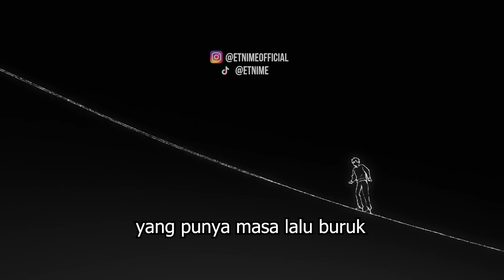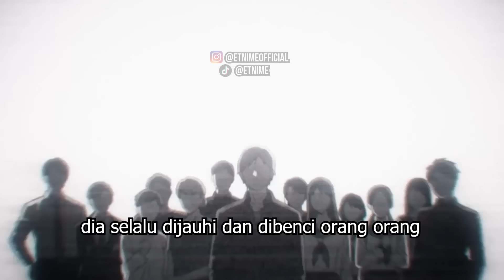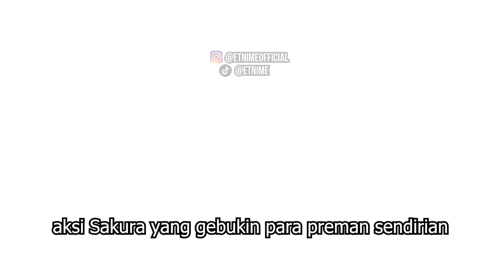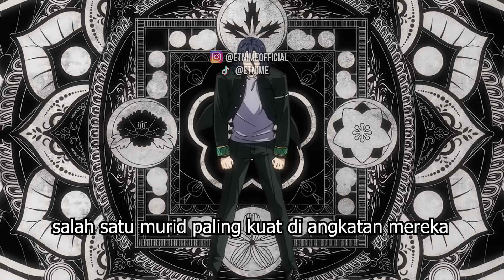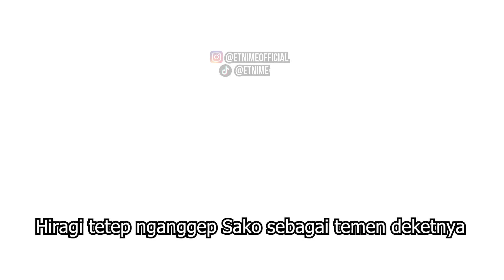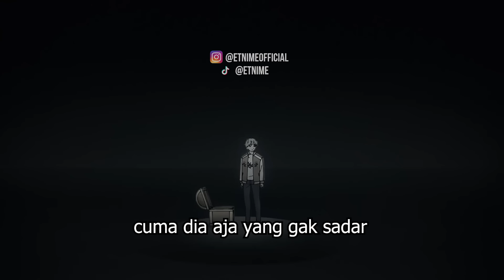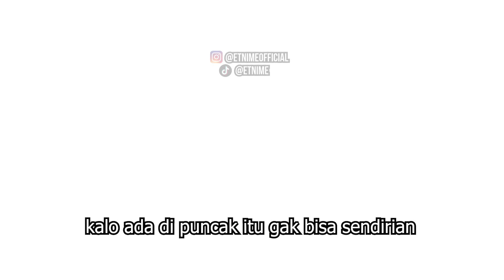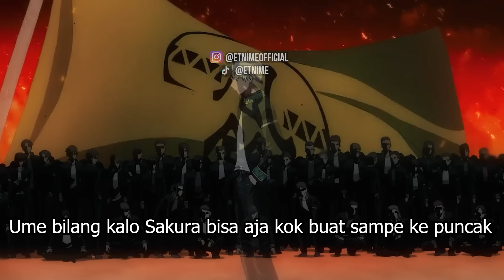GANGSTER TAPI BAIK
SEORANG BOCAH GANGSTER BISA MENGALAHKAN PREMAN HANYA SEKALI PUKUL ALUR CERITA ANIME WIND BREAKER
Selamat datang di Etnime! Dalam episode kali ini, kita akan membahas alur cerita lengkap dari anime "Wind Breaker". Kisah ini mengikuti seorang bocah gangster yang bisa mengalahkan preman hanya dengan sekali pukul! Saksikan perjalanan seru karakter utama kita, yang menggunakan kekuatan dan keahliannya untuk menegakkan keadilan di lingkungan yang keras.

Mari kita eksplorasi setiap momen epik, pertarungan menegangkan, dan perkembangan karakter yang membuat cerita ini begitu memikat. Jangan lewatkan analisis mendalam dan diskusi seru di komentar, di mana Anda dapat berbagi pandangan dan teori Anda tentang anime ini!